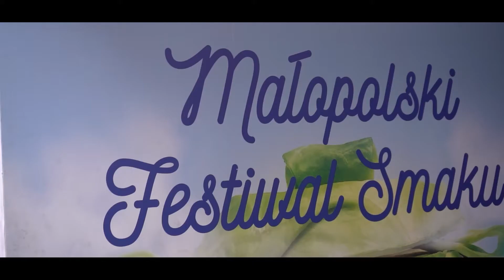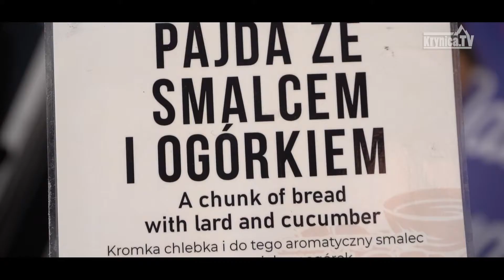Małopolski Festiwal Smaku - Krynica-Zdrój 2021 - zakończenie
Tegoroczny finał Małopolskiego Festiwalu Smaku, który odbył się w Krynicy-Zdroju, przyciągnął na deptak tłumy smakoszy. Zobaczcie naszą relację wideo z ostatniego dnia wydarzenia.

Realizacja: Krynica.TV